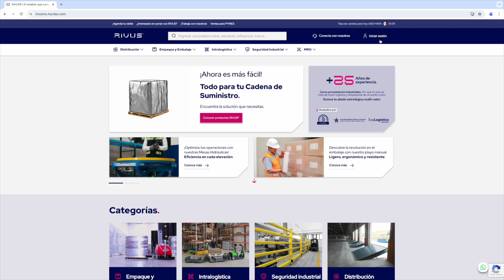¿Tengo que registrarme para poder realizar una compra?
Para comprar en nuestra página , es esencial crear una cuenta. No obstante, este procedimiento es ágil y te brindará la opción de guardar tu información para adquisiciones futuras de manera práctica.